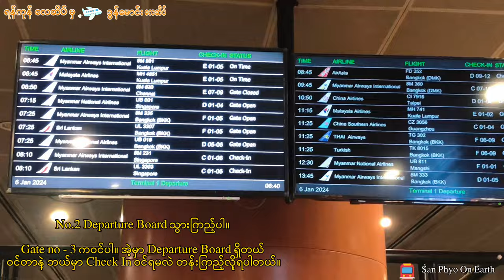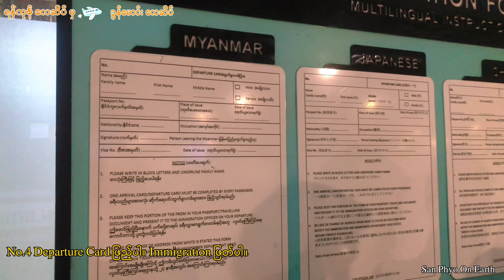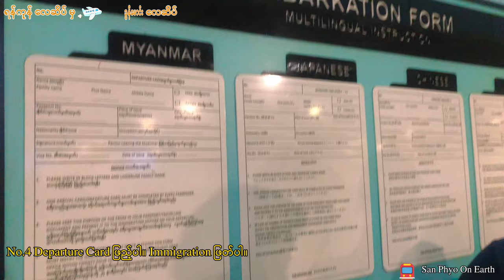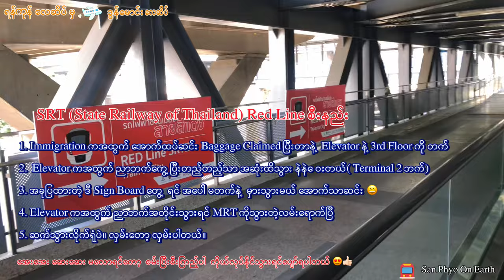2024 မှာ Yangon - Thailand လေယာဉ်စီးကြမယ့် သူများအတွက် | Yangon to Don Mueang Airport Flight Tips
Flight Tips for First time flyers who will go from Yangon International Airport to Thailand Don Mueang International Airport in 2024 .

How to take train ( SRT Red Line ) from Airport to Bangkok City

ဒီ ၂၀၂၄ လောလောလတ်လတ် သွားထားတဲ့ Video ကို ကြည့်လို့မှ အားမရသေးဘူး ။ နားမလည်တာရှိသေးတယ်ဆို ဒီVideo တွေ ထပ်ကြည့်သွားပါ။

Check in Counter မှာ မေးတတ်တဲ့ မေးခွန်းများ

Immigration Counter မှာ မေးတတ်တဲ့ မေးခွန်းများ